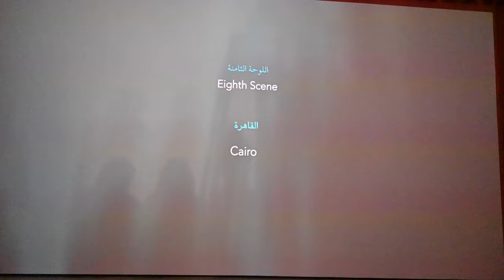Biennale di Venezia 60 - Wael Shawky: Drama 1882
Nel Padiglione dell’Egitto si proietta l’ultima opera di Wael Shawky: Drama 1882.
Shawky, già presente col primo capitolo della trilogia Cabaret Crusades (The Horror Show File, 2010) alla XII Biennale di Istanbul e poi a Documenta XIII del 2012 col secondo capitolo (The Path to Cairo, 2012),  è un cantastorie contemporaneo che utilizza il video come media finale di un lavoro complesso che parte dalla ricerca storica, passa per la creazione di marionette, costumi, sceneggiatura, approda all'opera finale. Le sue narrazioni stravolgono la storiografia corrente, soprattutto il racconto occidentale di avvenimenti storici. Con la trilogia di Cabaret Crusades si assiste al rovesciamento del punto di vista sulle Crociate, con Drama 1882 Shawky affronta la rivolta di Urābī contro il dominio imperiale britannico. La rivolta durata tre anni, e conclusasi con il bombardamento di Alessandria e con la battaglia di Tell al-Kebir, è qui preceduta da una serie di atti di provocazione organizzati dai britannici per scatenare la guerra.
L’opera, messa in scena in un teatro di Alessandria, si avvale di attori anziché marionette, ma questi agiscono con movimenti meccanici proprio come fossero marionette. Molto attraente come le altre opere di Shawky.